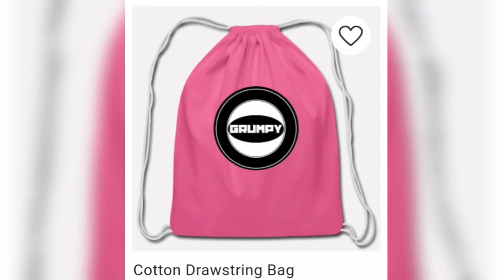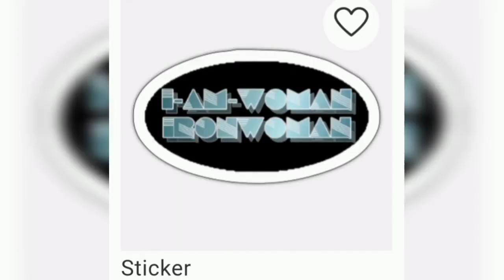Merchandise Available | Support the Channel | Tread Worn Journeys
Music
1.
2. Splice app (GoPro)
Upcoming events.